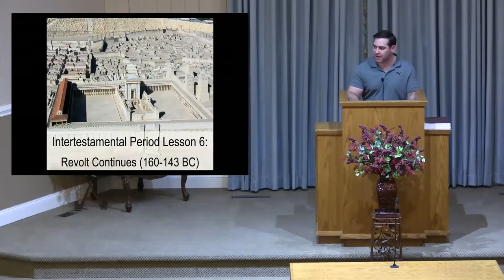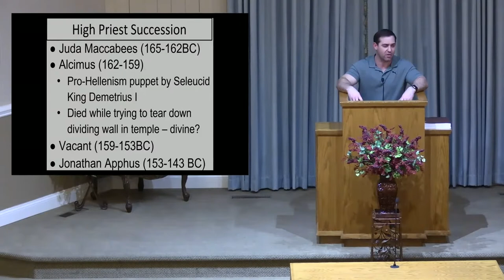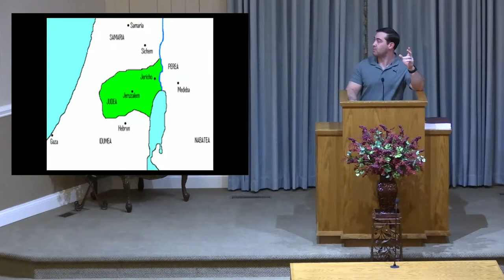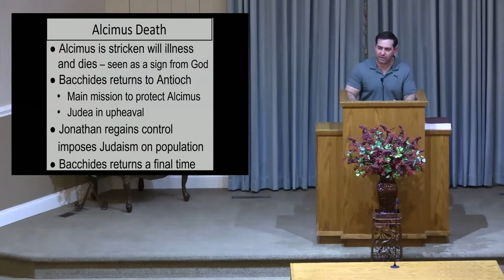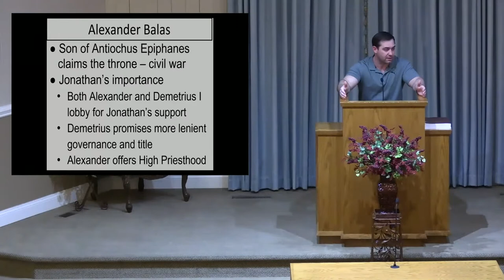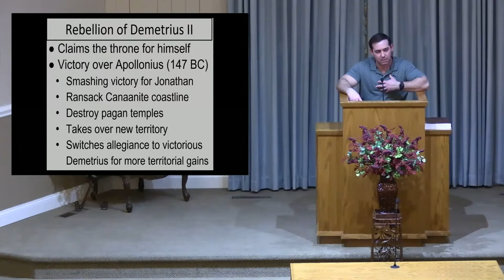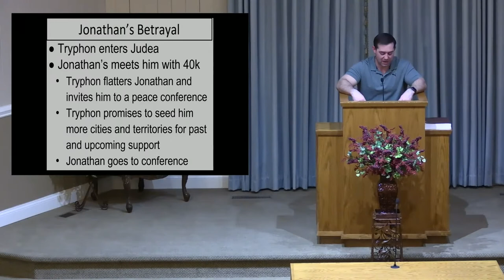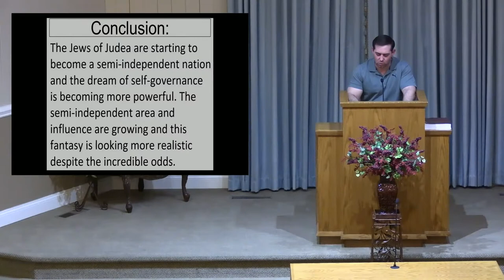Intertestamental Period Class Lesson 6: The Revolt Continues (Jonathan Apphus)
Intertestamental Period Class - Isaac Bourne
Lesson 6: The Revolt Continues (Jonathan Apphus)
Chapel Hill church of Christ
All songs covered by CCLI streaming license # 2618250